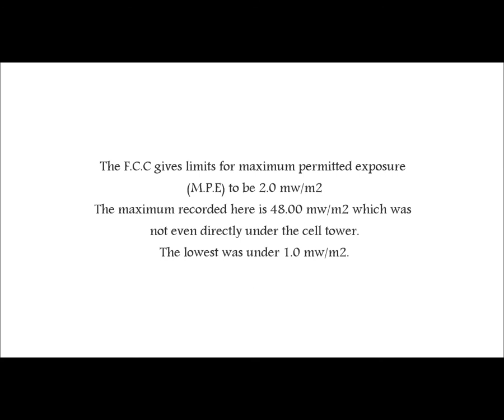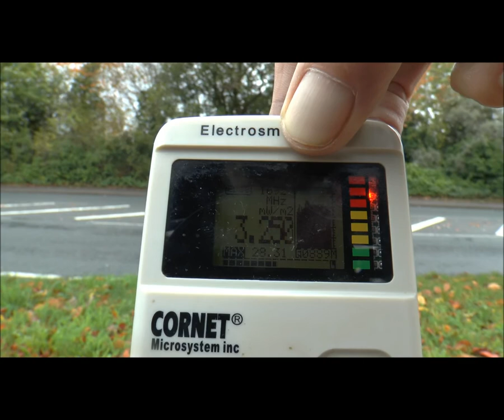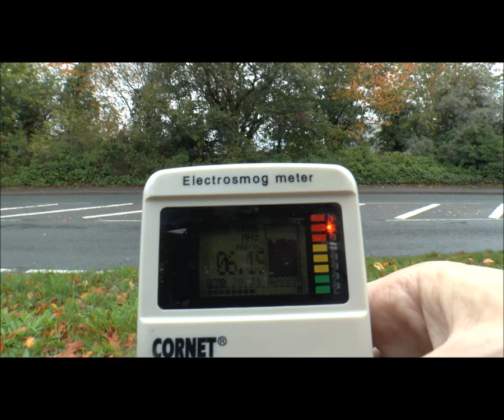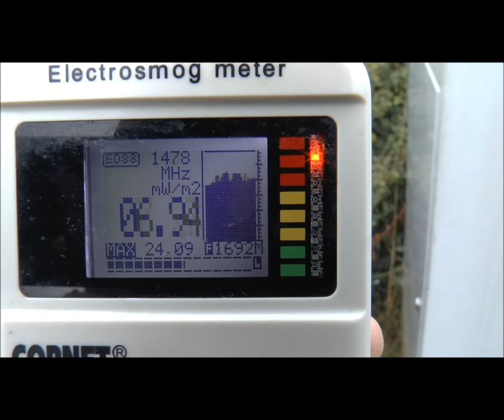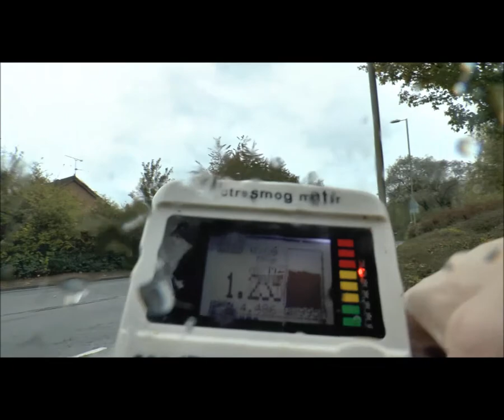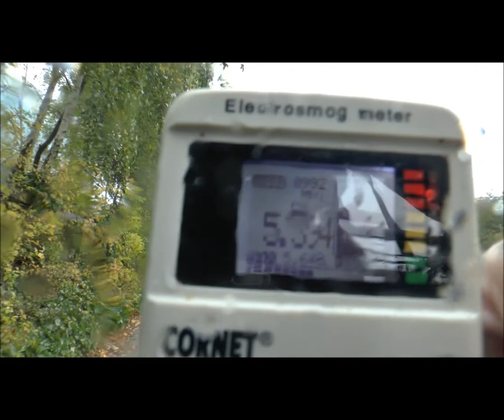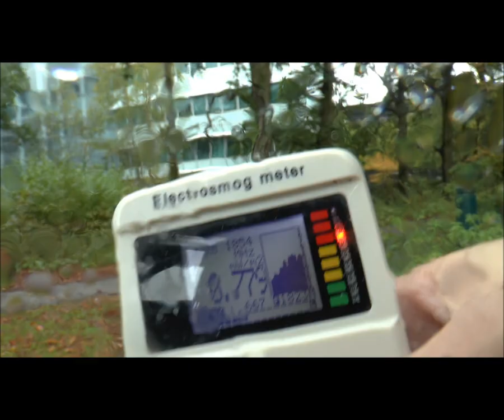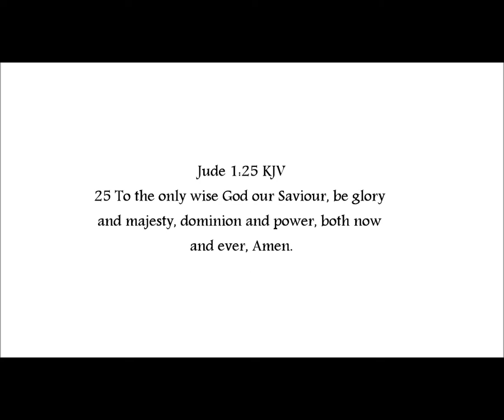3G cell tower Microwave frequency radiation levels re visited Oct 2019 1 year on not to mention 5G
Revisiting one year on and testing 3G cell tower radiation levels in my local area.

Revealing the recommended safe level and standard and showing what the actual levels are both up close to the cell towers on pedestrian pathways and cycle lanes and and next to a built up area and super market, testing in various positions the most being about a half a mile radius from the transmission.

17 Bread of deceit is sweet to a man; but afterwards his mouth shall be filled with gravel.

Latest interview of Mr Barry Trower a conscientious whistle blower and an Ex military cold war agent and expert in the physics of Microwave Radio frequency's, stealth weapons and there uses and the health consequences caused by the use of which has been long known, and who was commissioned originally by the UK Government to see if W.I.F.I and the tetra communications network used by emergency and military services currently in use and who's findings where rejected having deemed it totally unsafe even recommending a safe system which obviously did not appeal to the purse strings of those in power at the time. He has warned and seeks to warn the Governments and kings of the world of the machinations of corrupt corporate bodies compromising the governors of their states by compromise and deception and the real dangers of WiFi in schools and how that would effect the neurology of children and especially the ovary's of young girls who warning of the inevitability of these young women producing just after one generation genetic irreversible defects in there off spring.

Dr Erica Mallory Blythe

Courtesy of Minerva You Tube channel.

A presentation by UK expert, Dr Erica Mallery-Blythe, on health and environmental impacts associated with exposure to electromagnetic radiation, with an especial focus on 5G, to an invited audience including Bath MP, Wera Hobhouse, BANES council leader, Dine Romero, and other BANES councillors and members of the public. Guildhall Bath - 5th July 2019.

2 Corinthians 13:1 KJV
1 This is the third time I am coming to you. In the mouth of two or three witnesses shall every word be established.

 18 That by two immutable things, in which it was impossible for God to lie, we might have a strong consolation, who have fled for refuge to lay hold upon the hope set before us: